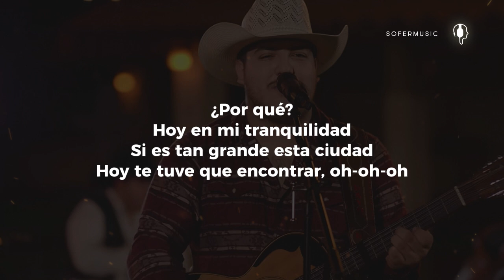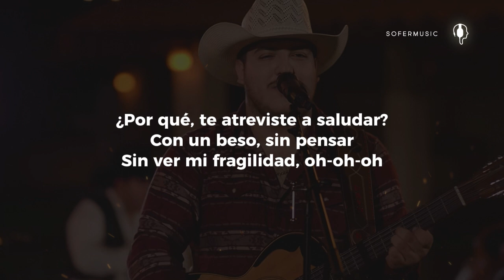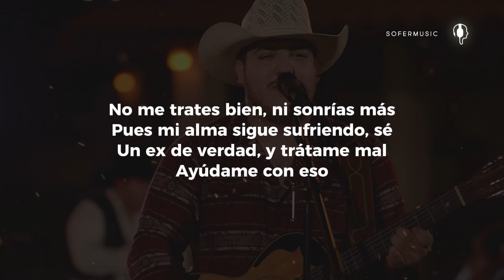Grupo Frontera - Ex de Verdad (LETRA)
¿Por qué?
Hoy en mi tranquilidad
Si es tan grande esta ciudad
Hoy te tuve que encontrar, oh-oh-oh
¿Por qué?
Tu sonrisa despertó
Sentimientos que guardé
Con candado en un cajón, ¿por qué?
Eres el peor amor que he conocido
Tan perfecto que no te olvido
Piensa en mí, ayúdame a odiarte
Has las cosas que hacen los cobardes
No me trates bien, ni sonrías más
Pues mi alma sigue sufriendo, sé
Un ex de verdad, y trátame mal
Ayúdame con eso
¿Por qué, te atreviste a saludar?
Con un beso, sin pensar
Sin ver mi fragilidad, oh-oh-oh
Y sé
Que mañana yo seré
El culpable de esperar
Dejarte escapar sin preguntar por qué
Ayúdame con eso
Ayúdame con eso